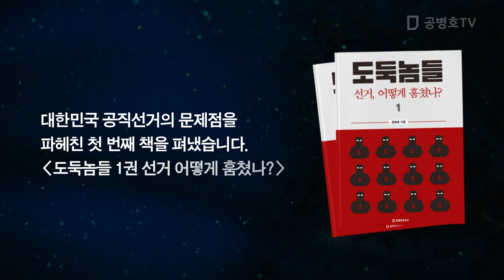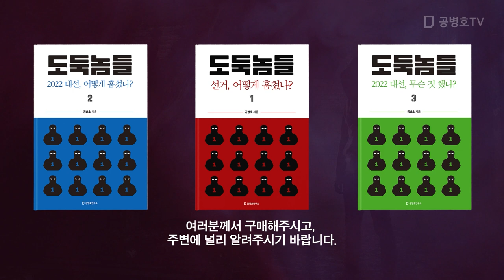더불어방탄당? / 방탄 전쟁의 끝에는 무엇이 [공병호TV]